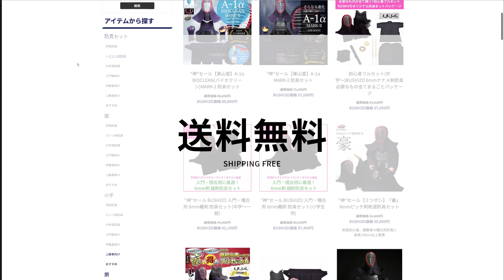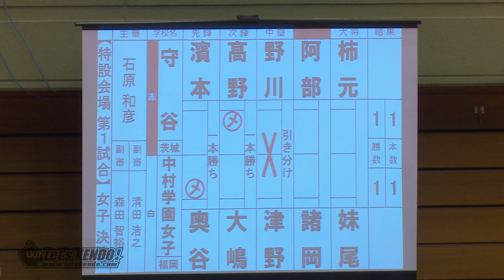【プレイバック！2018年選抜決勝！守谷×中村学園女子】第27回全国高等学校剣道選抜大会【1濱本×奥谷・2髙野×大嶋・３野川×津野・4阿部×諸岡・5柿元×妹尾・6柿元×妹尾】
2018/3/27,28、H30第27回全国高等学校選抜剣道大会の結果詳細はLET'S KENDOにて！